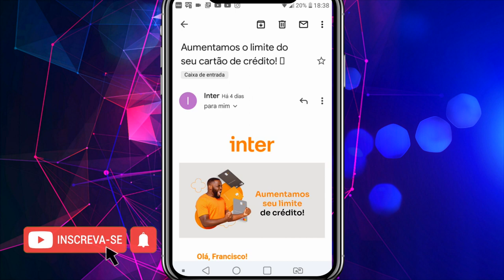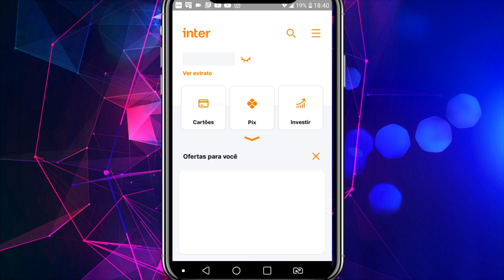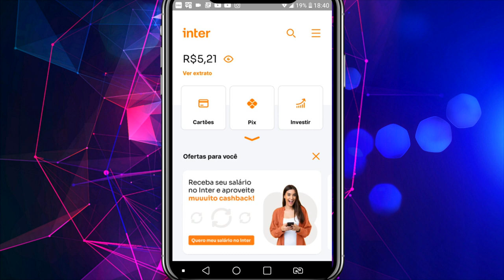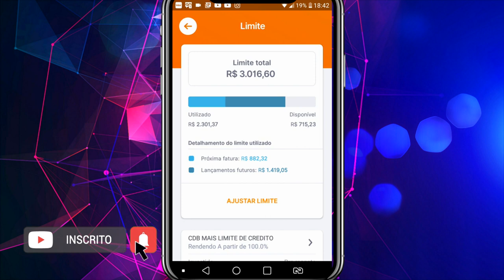CHEGOU MAIS UM AUMENTO DE LIMITE, VOCÊ TAMBÉM RECBEU ESSE AUMENTO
FALA PESSOAL BELEZA! HOJE VOU TE MOSTRAR MAIS UM AUMENTO DE LIMITE NO BANCO INTER. SE VOCÊ TEM CONTA E CARTÃO NO BANCO INTER, VEJA SE SEU LIMITE AUMENTO, POIS ESSES DIAS FOI LIBERADO UMA CHUVA DE AUMENTO DE LIMITE PARA VÁRIOS VÁRIOS CLIENTES.